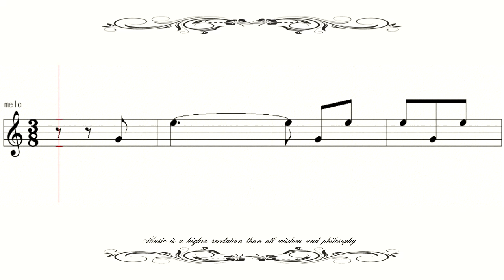［Sheet Music］ Verdi La Traviata